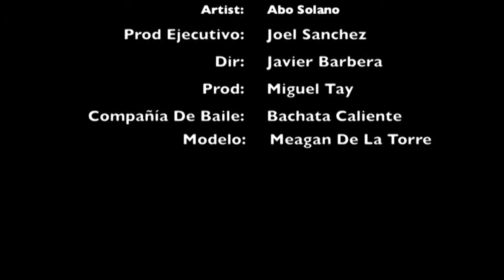Oh baby .ft abo solano djoso ruano extended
BACHATA ABO SOLANO EL SALVADORENO